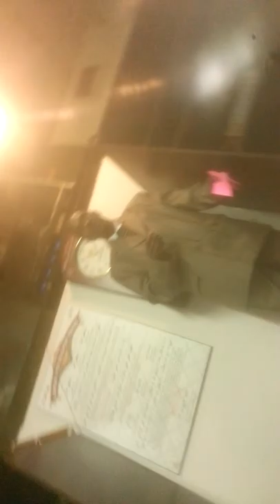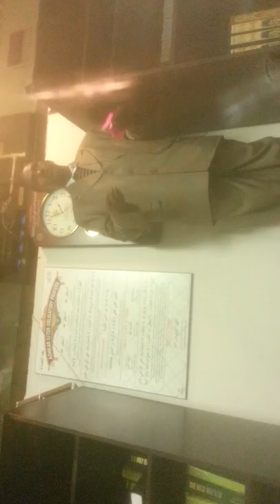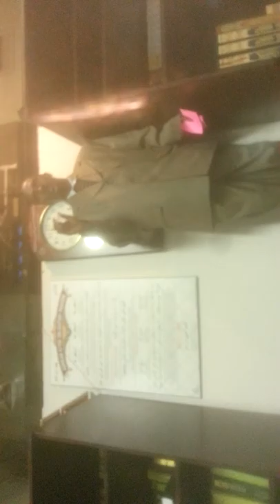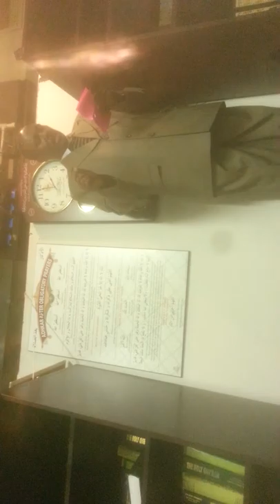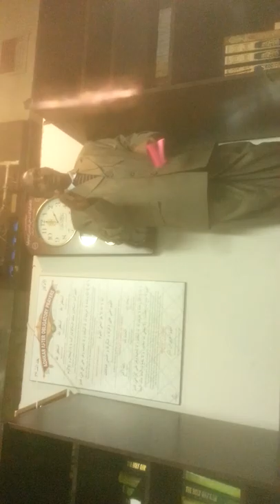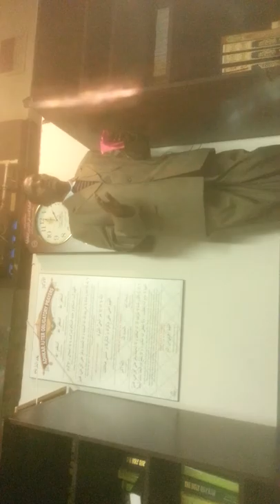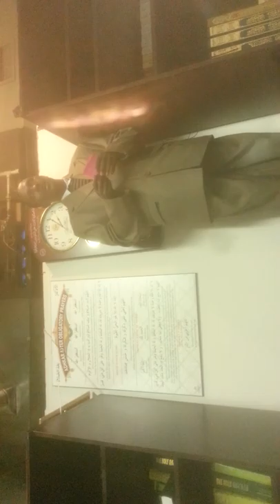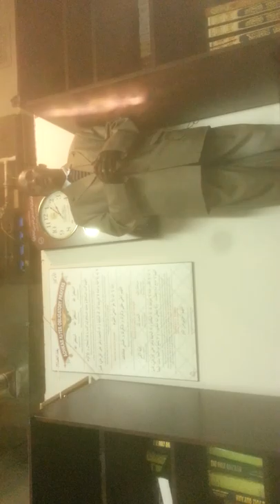Dr. Qasim Hersi Farah